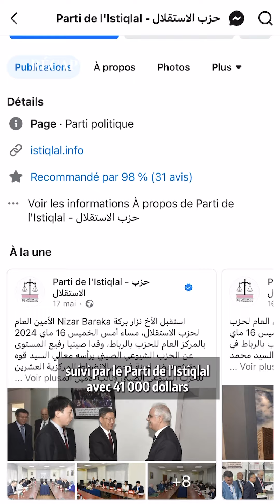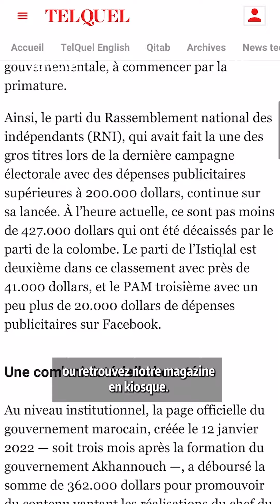Com' sur les réseaux : les millions dépensés par les partis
Plus de 1,1 million de dollars, soit plus de 10,6 millions de dirhams, ont été dépensés par des institutions et des personnalités politiques marocaines, appartenant aux partis formant la majorité, dans des publicités sur les réseaux sociaux appartenant au groupe Meta, en l’occurrence Facebook et Instagram.